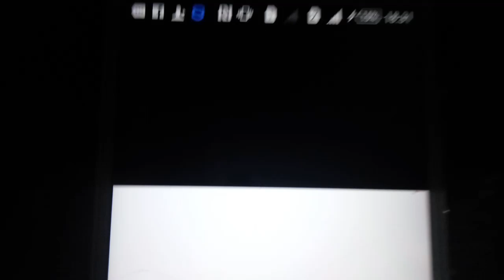Color poper Dracola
paddle pop begins 2
walls share happy